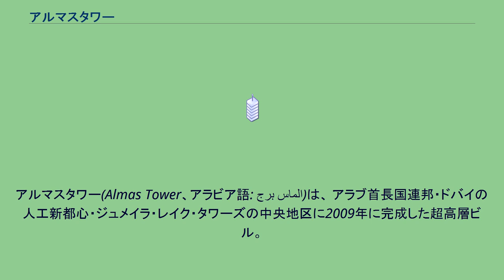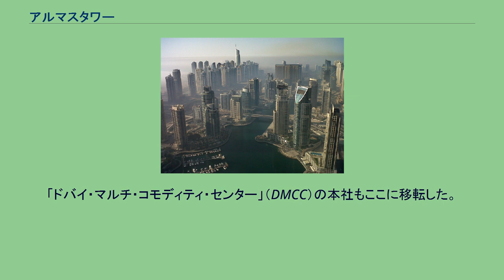アルマスタワー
アルマスタワー(Almas Tower、アラビア語: برج الماس‎)は、 アラブ首長国連邦・ドバイの人工新都心・ジュメイラ・レイク・タワーズの中央地区に2009年に完成した超高層ビル。
アルマスはアラビア語で「ダイアモンド」の意味で、「ダイアモンドタワー」。
74階建て(360m)。
ブルジュ・ハリーファに次ぎ、2015年現在、ドバイで5番目に高いビルである。
ジュメイラ・レイク・タワーズ地区の中央に配された人工湖に面して建設され、ジュメイラ・レイク・タワーズのランドマークである。
ナキールの事業で、設計はジュメイラ・レイク・タワーズの他の多くの超高層ビル同様にイギリスのアトキンス社(Atkins)。
アトキンスはブルジュ・アル・アラブの設計で知られる。
建設工事は日本の大成建設が行った。
ドバイのダイアモンド取引所が入居しており、ドバイの主要産業であるダイアモンドの研磨業者やその他の貴金属・宝石業者のオフィスが、このタワーに集積しているため、アルマスタワーのセキュリティシステムは最新鋭のものを採用している。
「ドバイ・マルチ・コモディティ・センター」（DMCC）の本社もここに移転した。